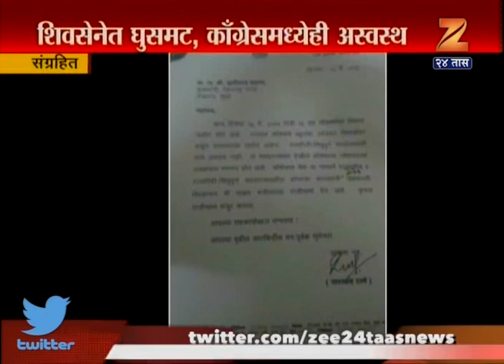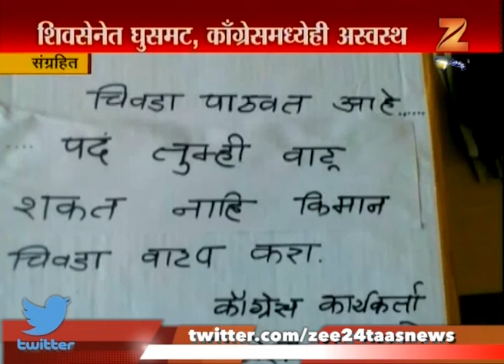Narayan Rane Journey In Politics